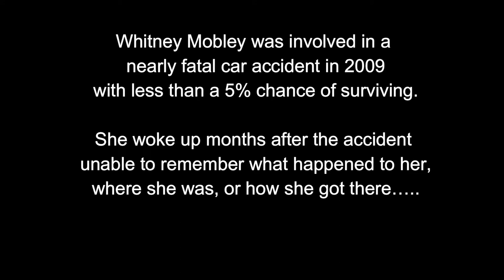4th of jYOUly !!!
4th of jYOUly ≠ correct spelling, but the right sound for BBQ, quality time, & dayoff purposefully spent with you!! Thank God for our country, our military, and all of YOU!